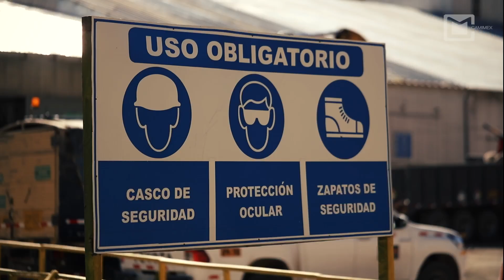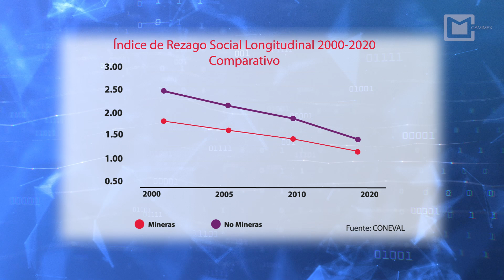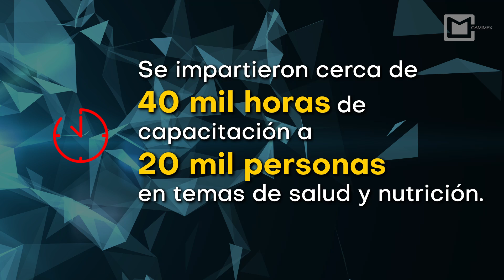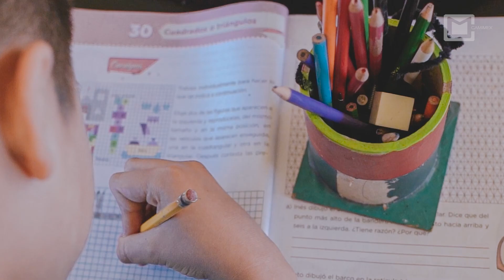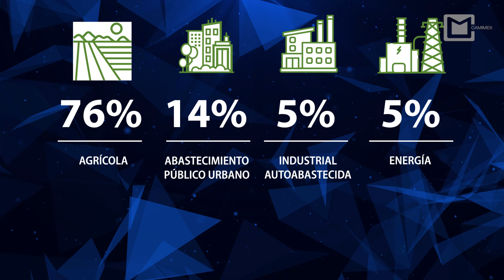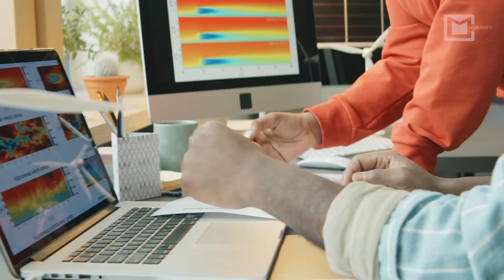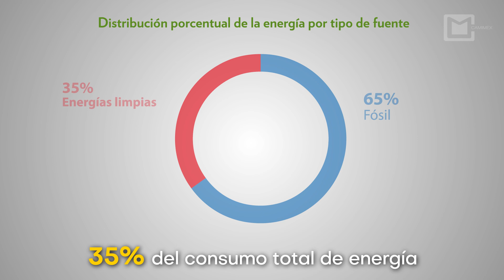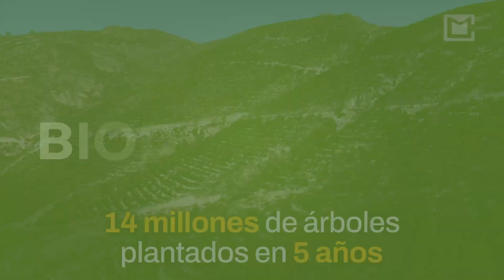Informe de Sostenibilidad 2024.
Daremos a conocer los resultados y avances de la industria en temas de sostenibilidad y su compromiso social, ambiental y económico.